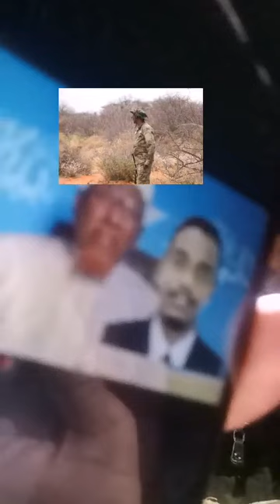Hassan dahir aweys shalay iyo maanta bal fiiri munaafuq nimada Qawaarijta